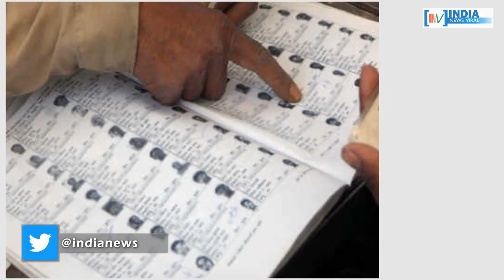क्या अखिलेश यादव को चाचा शिवपाल की अहमियत समझ में आ गई है ? INDIA NEWS VIRAL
क्या अखिलेश यादव को चाचा शिवपाल की अहमियत समझ में आ गई है ? तो क्या शिवपाल की शरण में आने से ही होगा अखिलेश का कल्याण ? जानिए रिपोर्ट में